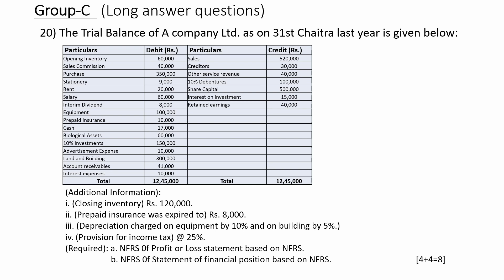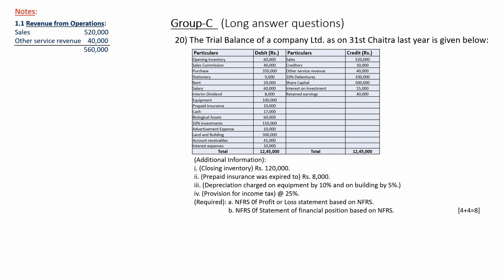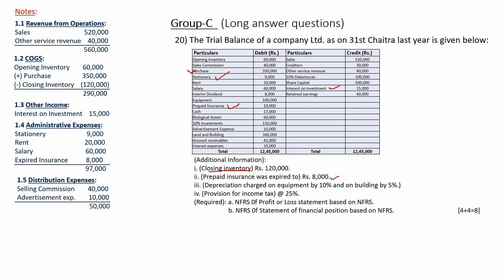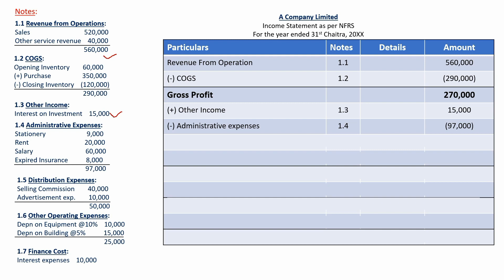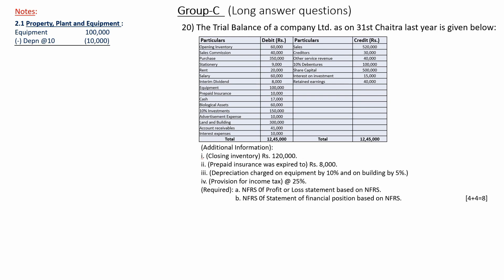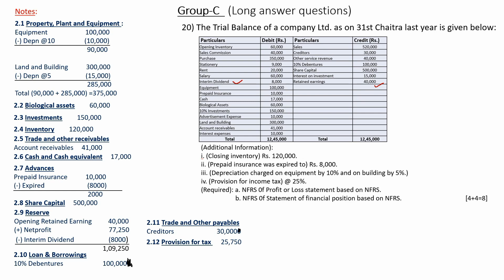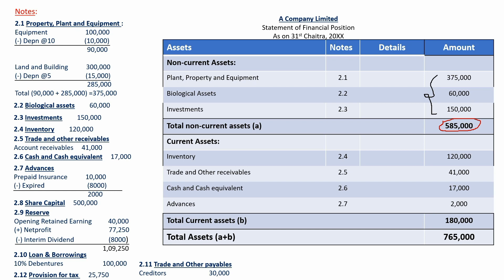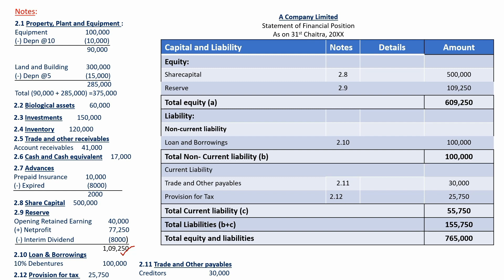Nfrs Class 12 Account| Income Statement & Balance Sheet in Nepali | NEB Model Question - Set A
"Welcome to our comprehensive guide on NEB Class 12 Accountancy, where we'll explain Income Statements and Balance Sheets in Nepali. In this video, we'll walk you through a Model Question Solution for Set A, helping you understand the key concepts and prepare for your exams effectively.

We'll cover the following topics in this video:
1. Introduction to Income Statements and Balance Sheets
2. Understanding the components of Income Statements and Balance Sheets
3. Step-by-step guide to solving Model Question Solution Set A
4. Tips and tricks for tackling NEB Class 12 Accountancy questions

Profit or Loss Account || Based on NFRS || Concept and Format || Class 12
Balance Sheet as per NFRS Statement of Financial Position || Account Gurubaa Class 12
Income Statement || Profit or Loss Statement as per NFRS

"NEB Class 12 Accountancy: Income Statement & Balance Sheet Explained in Nepali | Model Question Solution Set A"